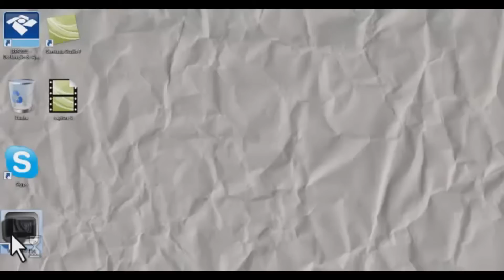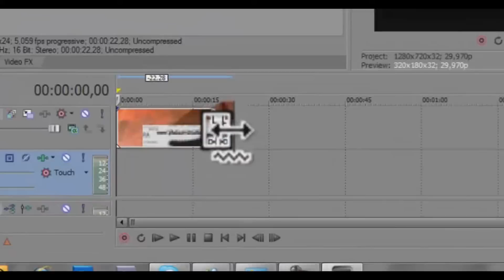Efeito Slow Motion/Fast Motion-Sony Vegas (HD)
Primeiro Tutorial =D